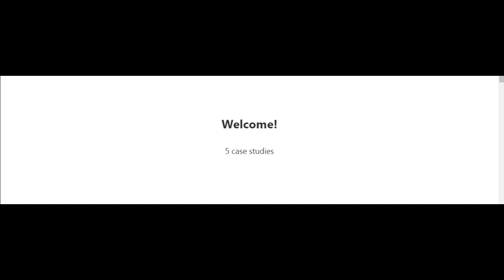Best way to become a successful youtuber | Case study of youtubers | subscribers tips | YT tips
Case study of successful youtuber

"How to be a YouTube Success Like Case"
"How to be a YouTube Star like Cas"
 "How to be a YouTuber like Cas"
 "How to be a Famous YouTuber like Cas"
"How to be a Super Successful YouTuber like Cas"
How this successful youtuber became a millionaire in just a few years
How to be a successful YouTuber: The Case Study of a Top 100 Channel
How to be a successful YouTuber The Method to Making Millions Subscribers
How to be a successful youtuber: The insider tips from a pro
How to be the most successful youtuber of all time!
 The secrets of the world's most successful youtuber!
 How to become a youtuber like Casey Neistat!
 The ultimate guide to becoming a successful youtuber!
 How to make your YouTube channel a success like Casey Neistat!
tips to become a successful youtuber,
 how to become a successful youtuber

This series features case studies of 5 successful YouTubers. Although they differ in style, niche, and how they approach their business, you'll find that they all have one thing in common. It's probably the one takeaway that you can use to succeed on YouTube!

how to get your first 1000 subscribers on youtube in 2022